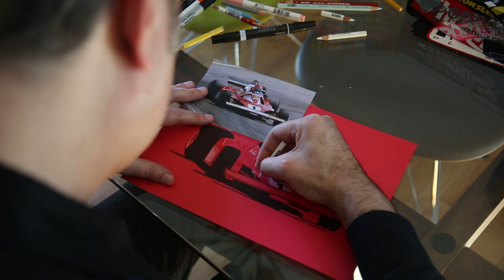Automotive Doodle by Paul Laguette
Automotive Artist Paul Laguette doing an illustration of Niki Lauda's Ferrari at his dining room table, while he drives his nicely restored 1970 BMW 2002 to the art store to get a few more art supplies. Some great aerial GoPro footage shot by Les Biddrawn.